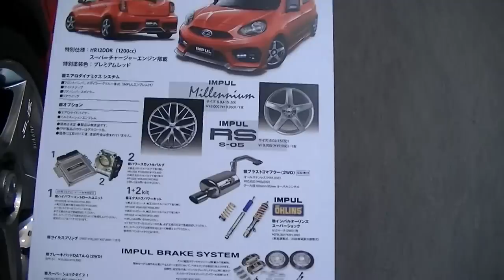ニスモマーチとインパルマーチを比較してみました 日産 動画 東京オートサロン２０１４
ニスモマーチとインパルマーチを比較してみました　日産　東京オートサロン２０１４